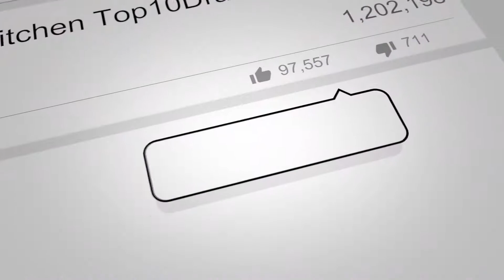McChicken Foldover - Ammarah's Kitchen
00:00 Introduction
00:29 Ingredients
01:11 Preparation
05:33 Ready to Serve

McChicken FoldOver is a special recipe, yummy and deliciously prepared in Ammarah's Kitchen. It's a fun, time-saving but very delicious recipe.